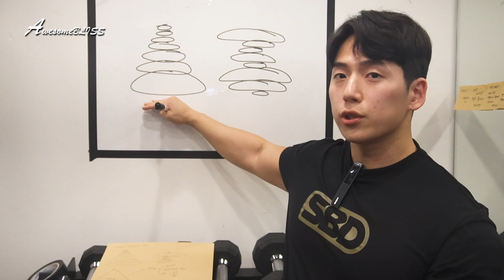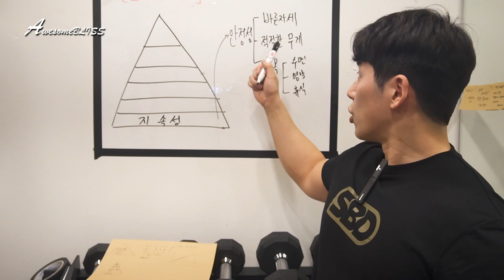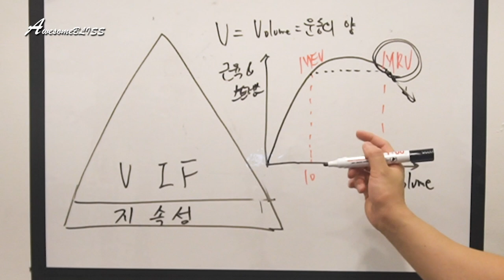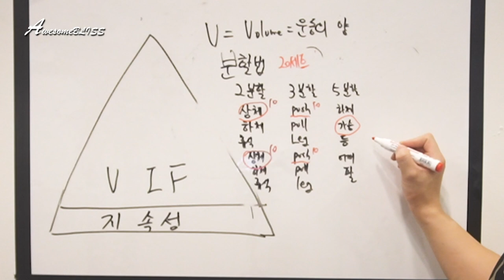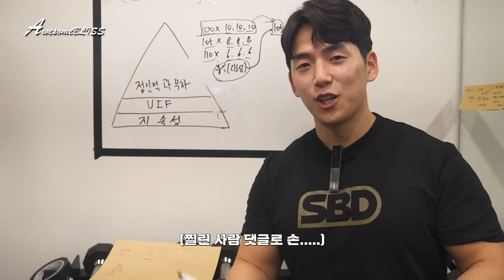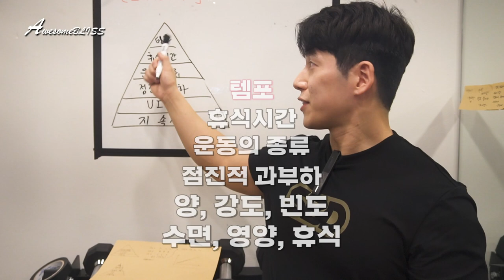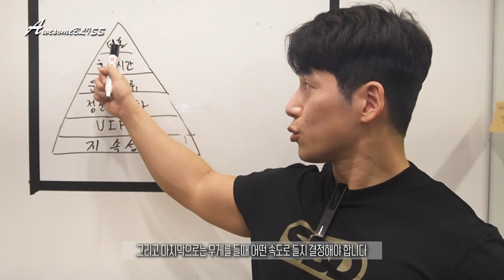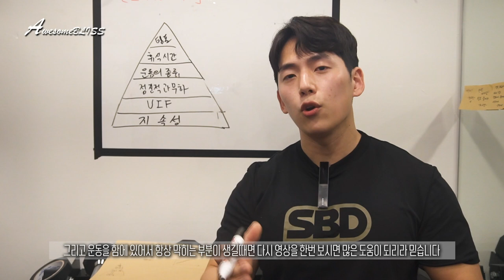여러분이 반드시 알아야 할 "6가지 트레이닝 기초 이론"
이론 MuscleandStrengthTrainingPyramid EricHelms 안녕하세요? 블리스입니다! 운동에도 이론이 있습니다. 운동에도 반드시 지켜져야 하는 기본적인 규칙이 존재 합니다. 이러한 큰 틀을 모르고 수년간 운동을 하고 수년의 시간을 헛되이 보냈습니다. 그래서 여러분들은 이런 시행착오를 겪지 않기 위해서 제가 여러분들이 반드시 알아주셨으면 하는 트레이닝의 가장 기본적인 기초원리에 대해서 영상을 제작했습니다. 본 영상은 수많은 내용을 함축하다보니 다소 설명이 부족한 부분도 있습니다. 그런 부분은 댓글로 남겨주시면 최대한 자세히 답변을 드리도록 하겠습니다. 늘 감사합니다!

[타임라인]
00:00 인트로
01:33 지속성
03:28 V.I.F
07:29 점진적과부하
09:24 운동의 종류
10:07 휴식시간
10:55 템포
12:20 정리

[고릴라밤-에너지드링크]
[인스타그램]
[Music | 음악]